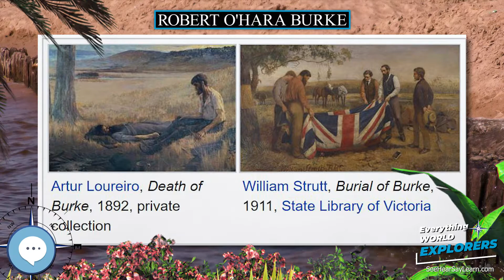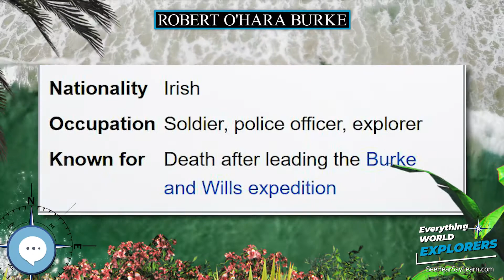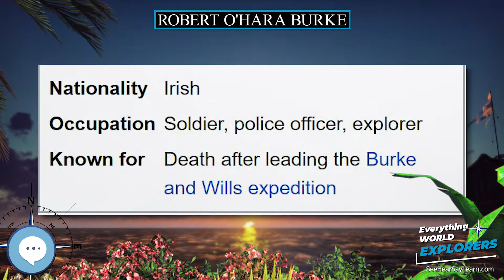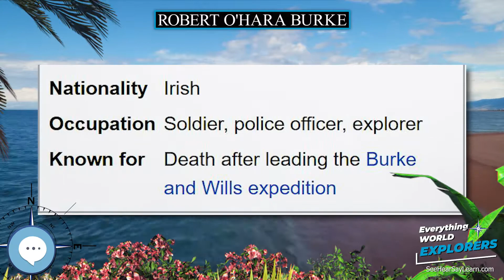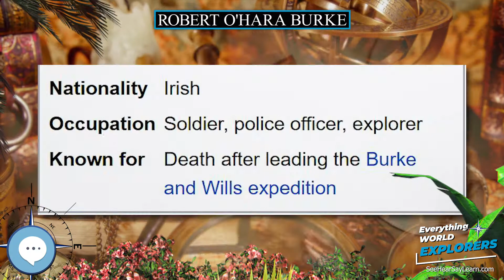Robert O'Hara Burke 🗺⛵️ WORLD EXPLORERS 🌎👩🏽‍🚀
Robert O'Hara Burke (6 May 1821 – c. 28 June 1861) was an Irish soldier and police officer who achieved fame as an Australian explorer. He was the leader of the ill-fated Burke and Wills expedition, which was the first expedition to cross Australia from south to north, finding a route across the continent from the settled areas of Victoria to the Gulf of Carpentaria. The expedition party was well equipped, but Burke was not experienced in bushcraft. A Royal Commission report conducted upon the failure of the expedition was a censure of Burke's judgement.

Levitating Globe
Antique Globe on a Stand